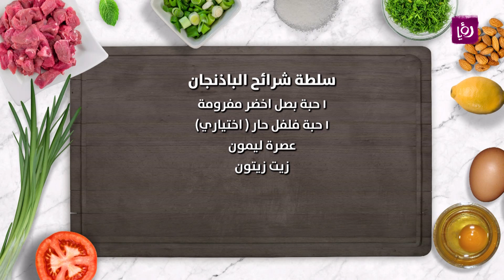سلطة شرائح الباذنجان - روان المفتي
روان المفتي تحضر سلطة شرائح الباذنجان

مطبخ رؤيا